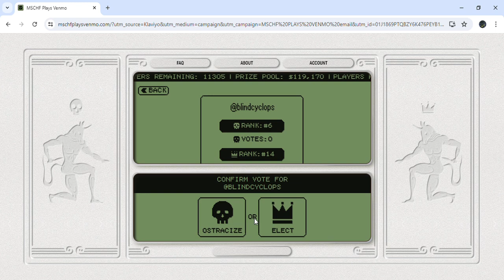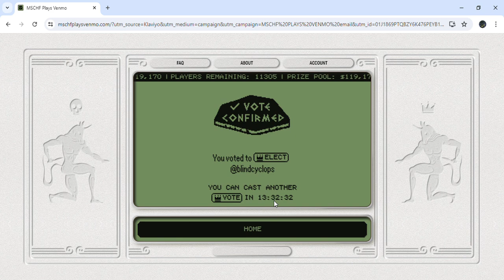MSCHF Plays Venmo Day 26 2024